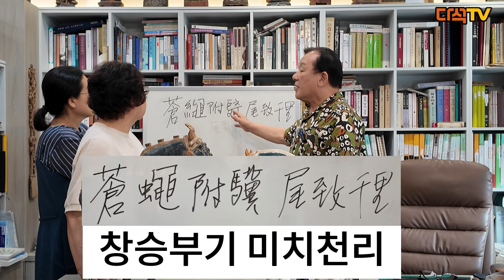[중국도자문화] EP. 84 당 삼채 기마骥馬 한쌍 김덕기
별일 없이 소일하며 다소 여유를 부리고 있는듯한
검은 말이 숫놈이고,사치 스런 치장으로 고개를 비껴 멋을 뽐내고 있는 흰말이 암놈이다.

동물이지만 성정을 짐작할 수 있으리만치 생동감이 넘친다.
瓷土가 아니고 도제로 빚은 唐삼채는 실제로 봉건사회의 순장殉葬 풍습을 종결 시킨 배장용 陪葬用 명기冥器로 중국 채자彩瓷의 시원이요 각종 동물과 인물 의 사실적인 아름다움을 구현한 조소雕塑의 전범典范이 되었다.